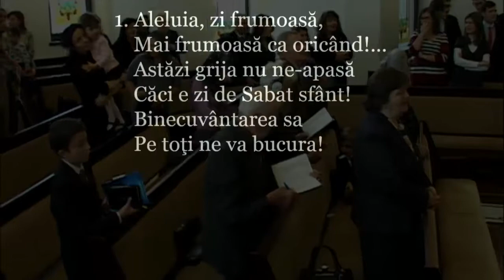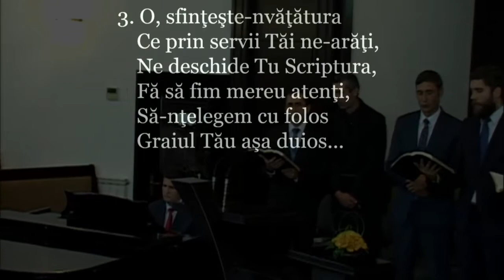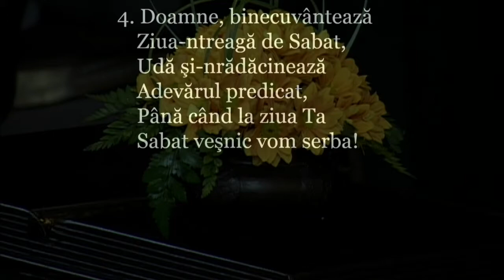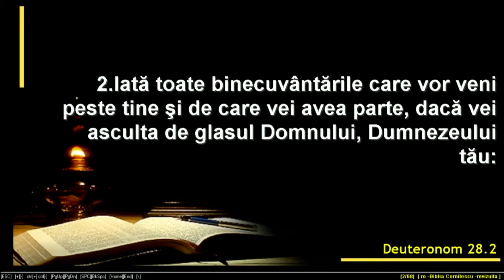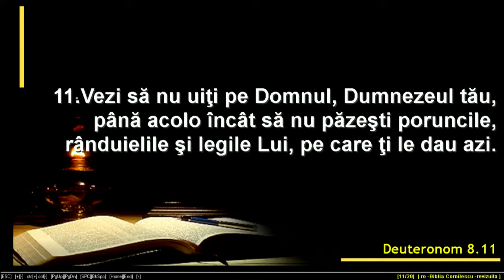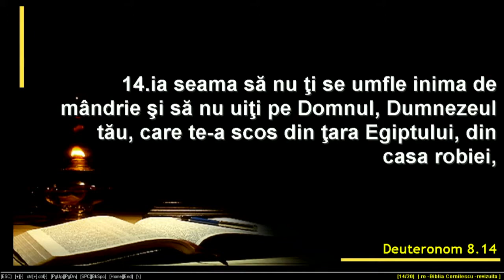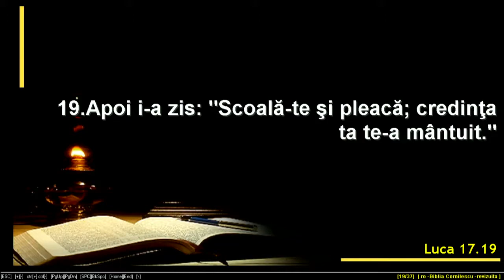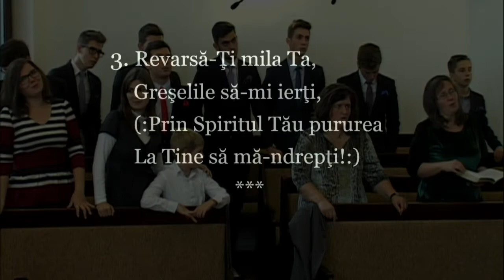24|10|2015 - Gicu Vasilache - Binecuvantarea care cere un raspuns